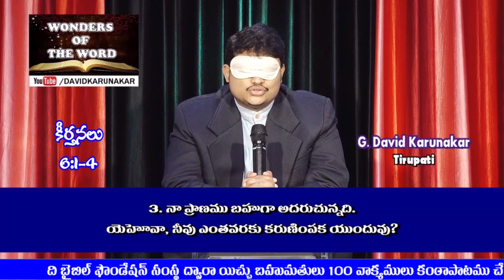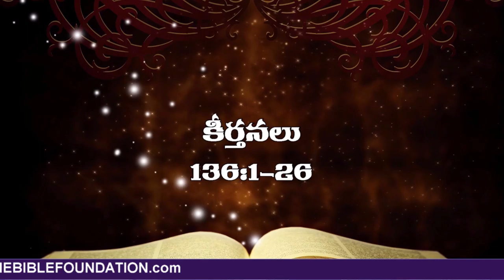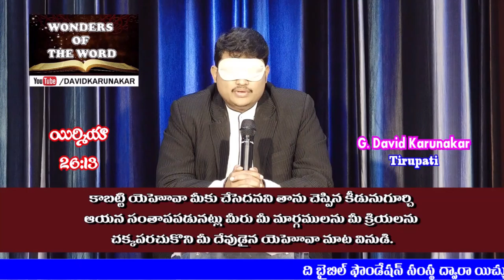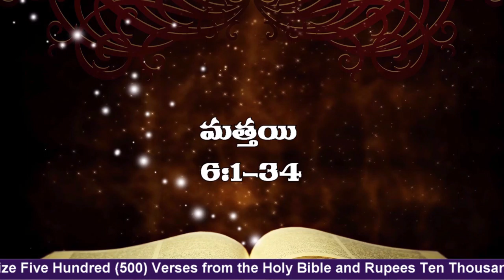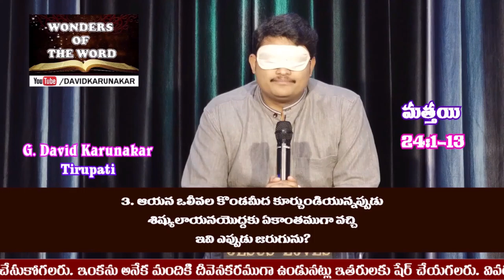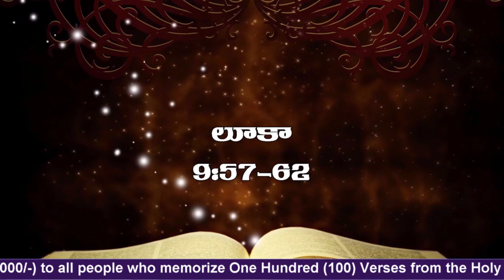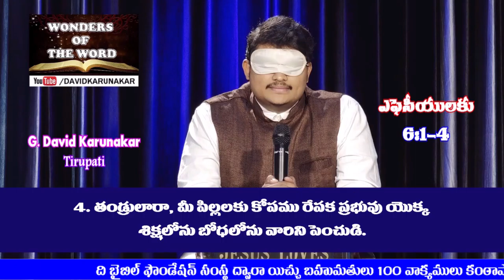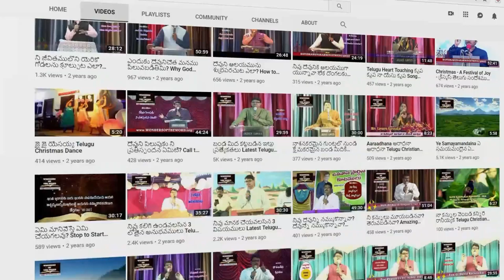RECITING 1000 HOLY BIBLE VERSES IN TELUGU / DAVID KARUNAKAR TIRUPATI / MEMORY VERSES / MEMORIZATION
ఇంకనూ అనేకమంది దేవుని వాక్యములను కంఠపాఠము చేయునట్లు ప్రోత్సహించుటకు ఈ వీడియో అప్ లోడ్  చేయబడినది .  దేవుని కృపవలన బ్రదర్ జి డేవిడ్ కరుణాకర్ గారు 14 సంవత్సరముల వయస్సులోనే 1000 వాక్యములను పరిశుద్ధ గ్రంథమునుండి కంఠా పాఠము చేశారు ప్రతిరోజు కంఠా పాఠము చేసిన వాక్యములతోనే దేవునిని స్తుతించుచు ప్రార్థించుచు ఉంటారు . ఈ విధమైన అలవాటు " వాక్యానుసారమైన ప్రార్థనలు " మరియు " వాక్యానుసారమైన స్తుతియాగములు" అను పుస్తకములను వ్రాయుటకు ప్రభువు కృప చూపారు .